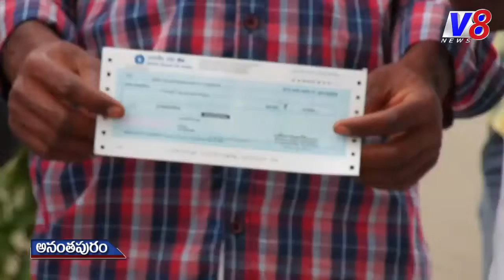C.M రిలీఫ్ ఫండ్ చెక్కులు పంపిణి చేసిన తోపుదుర్తి ప్రకాష్ రెడ్డి